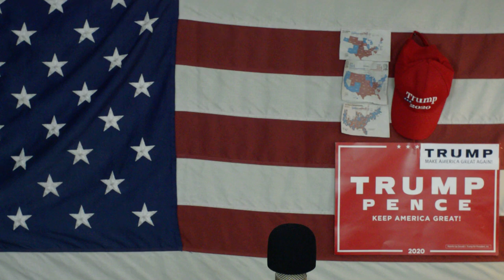10tki Milionów Nowych Wyborców Socjalizmu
komuniści wypełnili uniwersytety lewackimi wykładowcami, zdobyli seca młodych naiwnych idiotów lenina, teraz starają się rozdawać kiełbasę wyborczą tym co wyjechali z biednych socjalistycznych krajów ameryki południowej